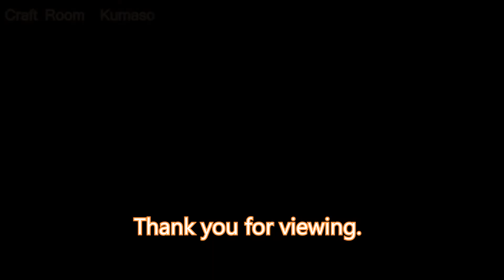【ミニチュアハウス(照明雑貨）の作り方18】「6人姉妹の妖精のお家」How to make interior lighting in the form of a miniature house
How to make interior lighting in the form of a miniature house「6 sisters fairy house」
*Explanation in English  I want you to scroll down@CraftRoomkumaso201909go

「6人姉妹の妖精のお家」

今回は6人の姉妹それぞれの部屋を分けたツリーハウスを制作しました。
水彩画をぼかした様なぼやっとした質感を意識しています。
Led照明を各部屋に配置し、照明雑貨としてもいいです。

絵本、童話の世界を切り抜いた様な、ほっこりハンドメイドのミニチュアハウスを作っています。

材料　銅線　木材（合板）紙
　　　アクリル塗料　ステイン塗料　アクリルパテ　はんだ
　　　グルー　水性接着剤　　アルミ箔　ホームセンター、
　　　100均（ダイソー）でほぼ揃います。

　　是非挑戦して、趣味の1つに加えていただけると幸いです＾＾

ハンドメイドで今後も色んな物（綺麗、ほっこり、個性的）を作ってUPしていきたいと思ってます。よろしくお願いいたします。

How to make interior lighting in the form of a miniature house
　　「6 sisters fairy house」

"Sister fairy house with six sisters"*This time, we created a tree house with a separate room for every six sisters.I am conscious of the rough texture of blurred watercolor.LED lighting is arranged in each room, and it is good as lighting miscellaneous goods.I make handmade miniature houses like picture books and fairy tales.Material copper wire, wood (plywood) paperAcrylic paint, stain paint, acrylic putty solderGlue water-based glue aluminum foil home improvement,Aligned at almost 100 levels (large iso).I would appreciate it if you could try it and add it to one of your hobbies ^^I want to continue making various things by hand (beautiful, warm and unique). Thank you very much.